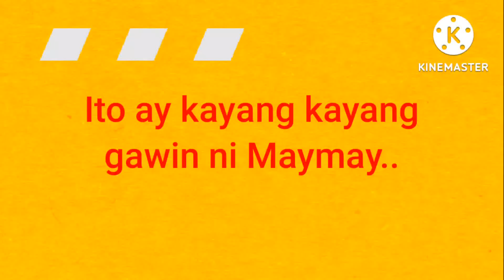ITO ay KAYANG KAYANG GAWIN ni MAYMAY..